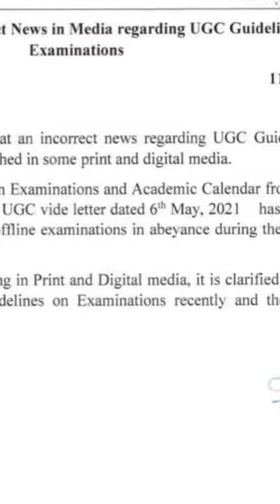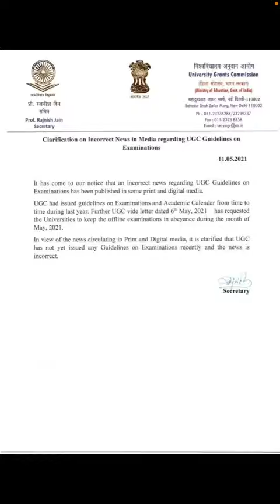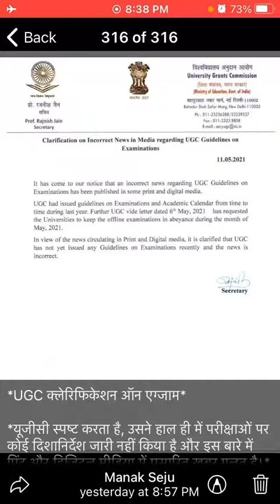UGC guideline regarding not conducting exam in may 2021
Hi